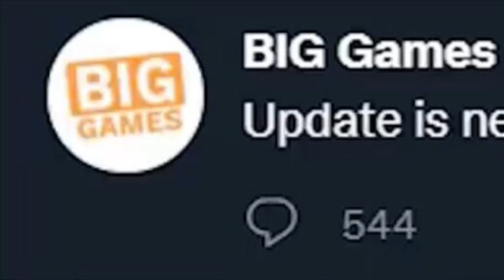Are u serious (Repeat of petSim 2 ???)